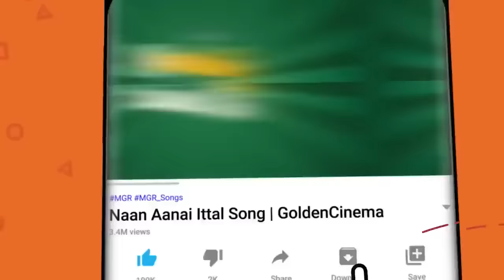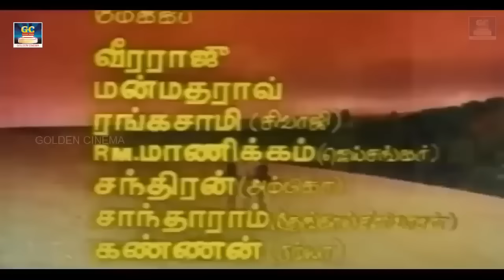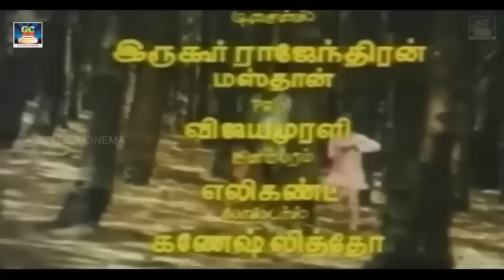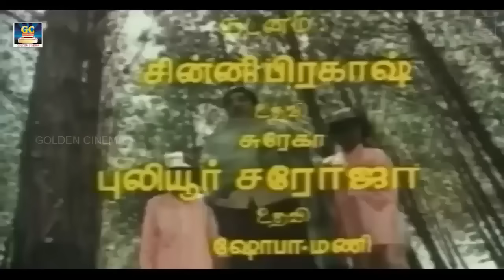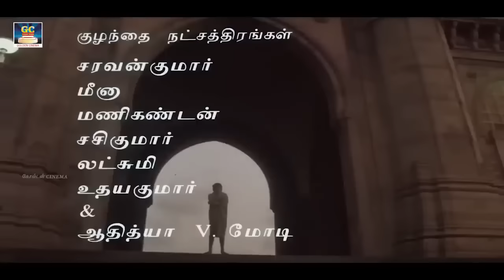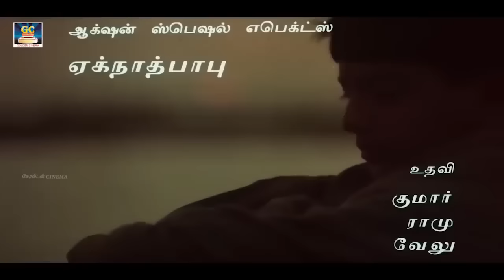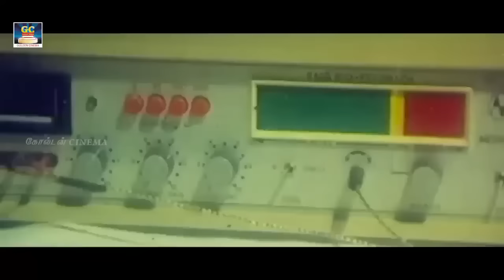இசைஞானியின் இரவு கானங்கள் தாலாட்டு கீதம் | Ilayaraja Thalattu Paadalgal | HD